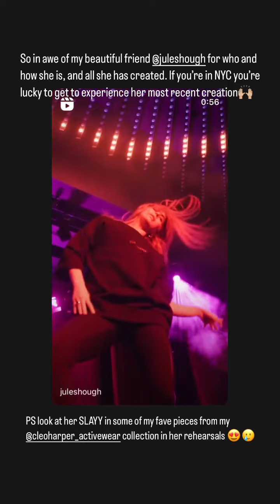KELSEY WELLS - December 09 2022